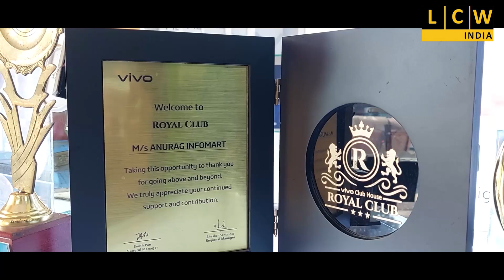স্কুটি নিয়ে ব্রিজ পার হতে গিয়ে জলের স্রোতে তলিয়ে গেলেন অন্ডালের তবলা বাদক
স্কুটি উদ্ধার হলেও খোঁজ মেলেনি তলিয়ে যাওয়া তবলা বাদকের! তল্লাশি চলছে